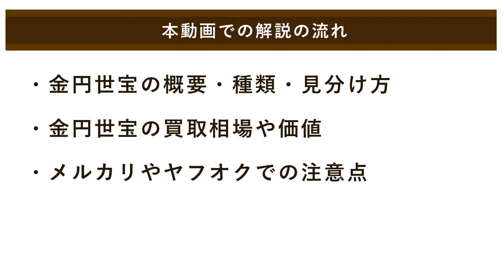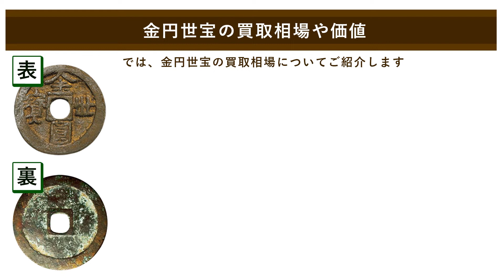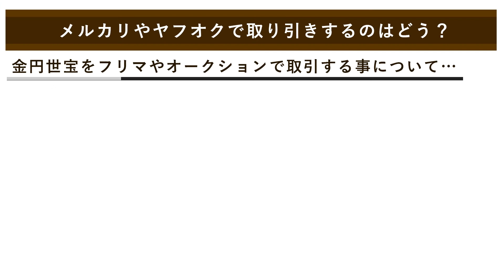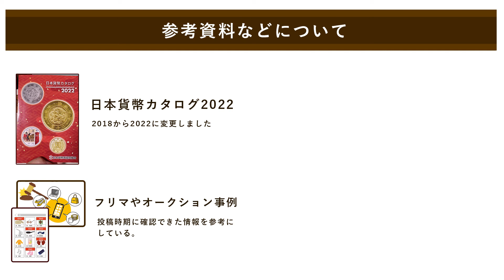【金円世宝(きんえんよほう)】の買取相場や価値、種類や見分け方をまとめて解説！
金円世宝の買取相場や売却する際の価値についてまとめてご紹介します。

金円世宝の買取や売却を検討する際に参考にしてください。

日本貨幣カタログ（本）